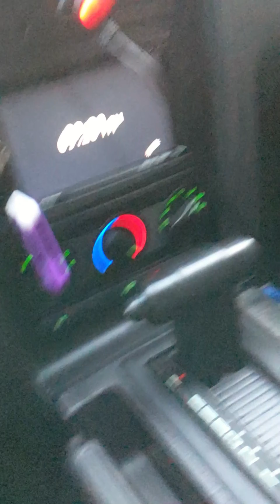Nov 3rd Election Day 2020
Hello Do You Have A Product That You Would Like Me To Promote? I Offer Full Honest Unboxing And Review Videos ( ONLY FOR YOUTUBE I DO NOT UPLOAD REVIEWS ON AMAZON JUST FULL DEDICATED YOUTUBE VIDEOS ) I Review Anything & Everything From Movies To Tech To Food! I Really Enjoying Making Review Videos & I Also Cross Promote All The Products I Review Across 5+ Social Media Networks!
PS. I Will Not Give A Fake Review All My Reviews Are 100% honest if A Product is Bad I Will Give Bad Feedback On It i will Give The Pros & Cons.

**Extras**

*Tags Below*